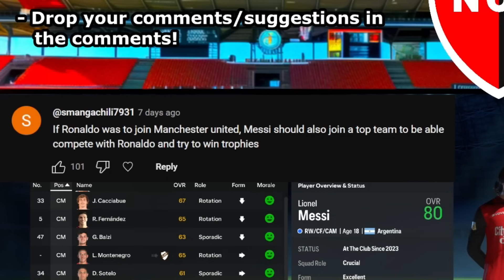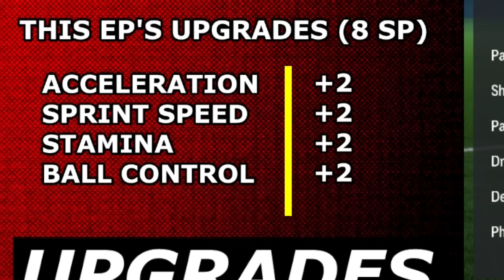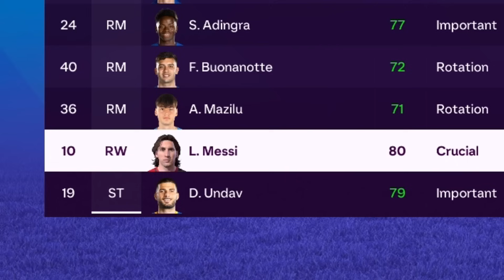Messi to the Premier League!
// Episode 4 of our FC 24 Lionel Messi My Player Career Mode!

♦ In this FC 24 Player Career Mode we are replaying the career of Lionel Messi! In this series we are dropping 17 year old Messi into 2024. Starting in Argentina, 17 year old Messi is about to start his professional career with his boyhood club. Will he become the greatest player ever in this alternate universe? I Made Messi the World's Best Player, I Made  Messi the World's best footballer, I Made  Messi the GOAT, I Replayed  Messi's Career, I Rewind Lionel Messi...